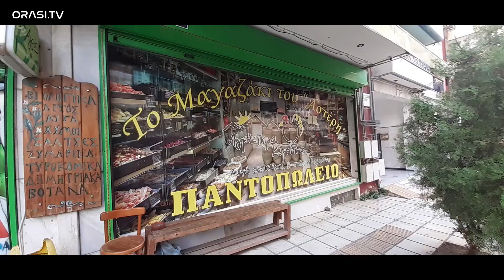Αγροτικός Αστέρας - Ποσειδώνας Μηχανιώνας 0-1 (Φάσεις)